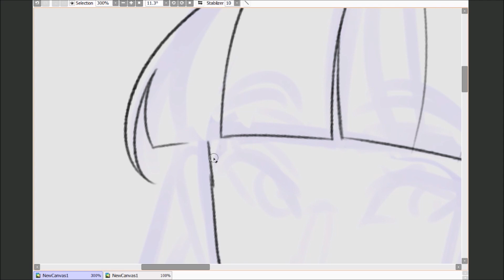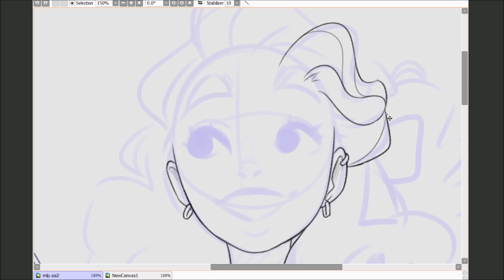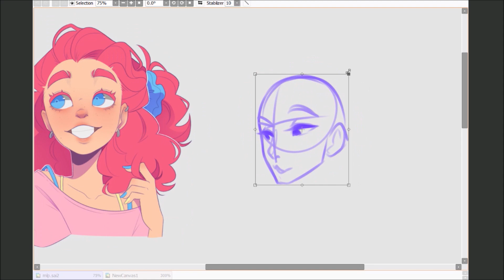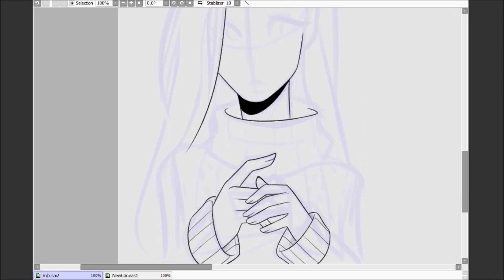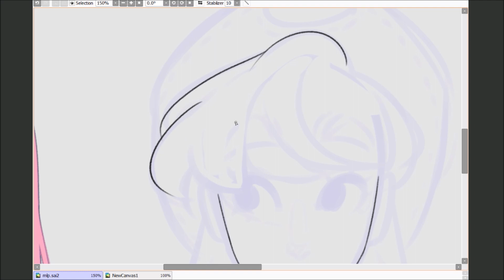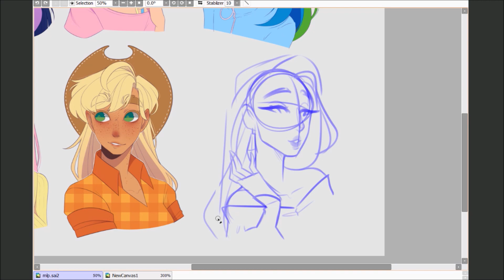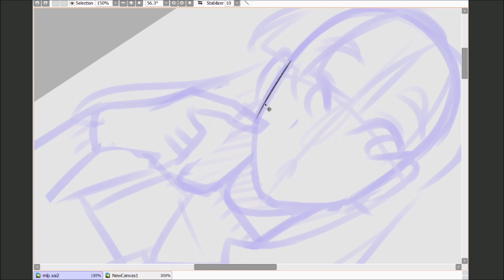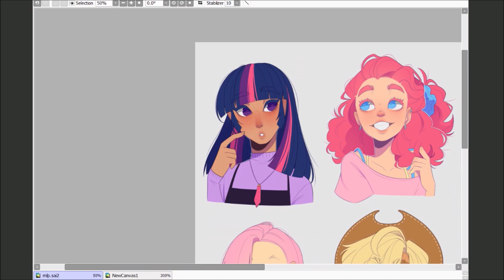MLP human versions - speedpaint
Speedpaint of MLP (human versions) - I don't watch this show anymore, only saw the first four / five seasons so don't flame me when this isn't accurate anymore